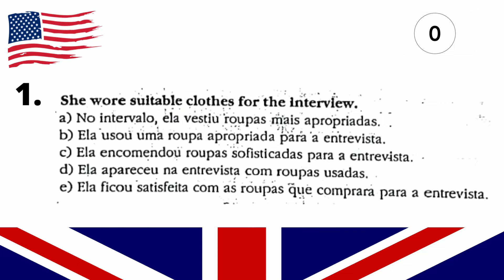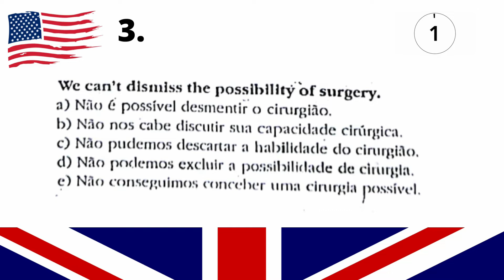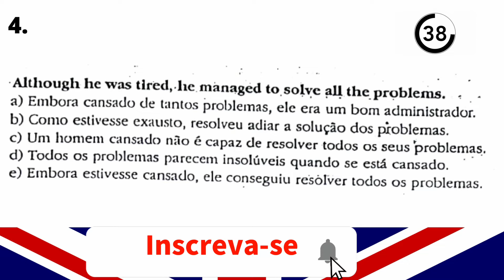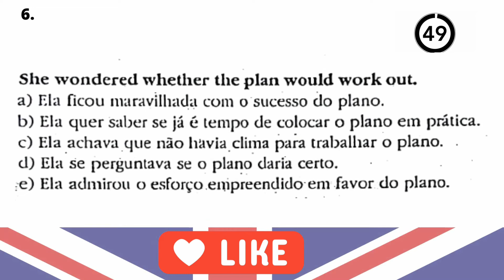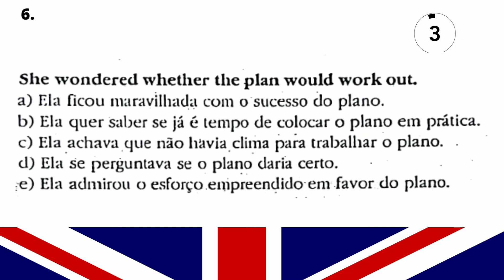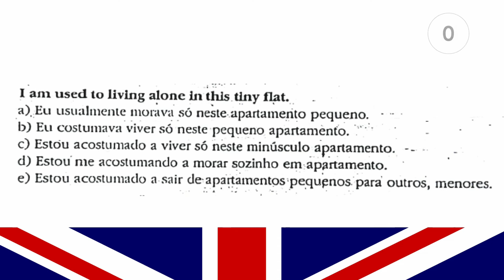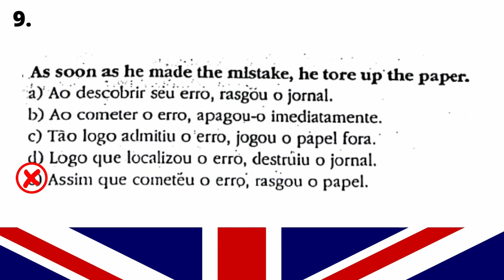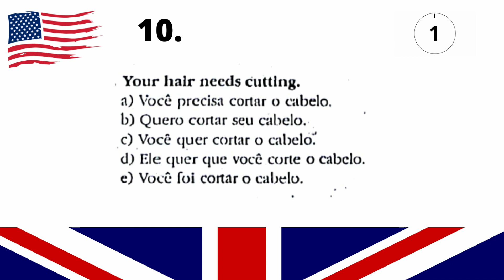ENGLISH TEST#20 TRADUZA PARA O PORTUGUÊS TESTE SEU INGLÊS QUANTAS ACERTA DICAS DE INGLÊS TRADUÇÃO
ENGLISH TEST#18 TRADUZA PARA O PORTUGUÊS TESTE SEU INGLÊS QUANTAS ACERTA DICAS DE INGLÊS TRADUÇÃO
Marque as alternativas corretas !
Good luck!